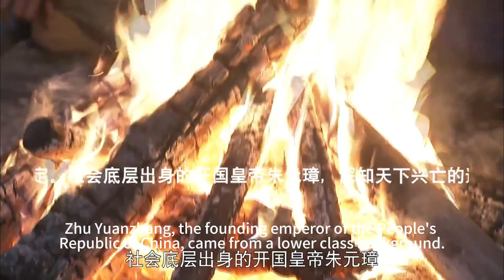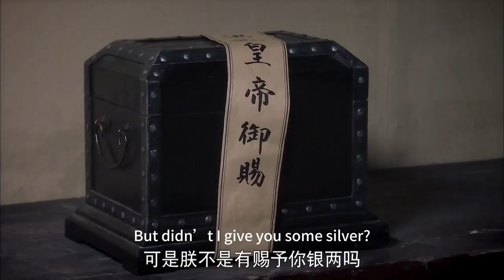🧂【功夫電影】朱元璋為創太平盛世，下令將亂臣賊子一網打盡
剧名（Drama Name）：【水浒传】